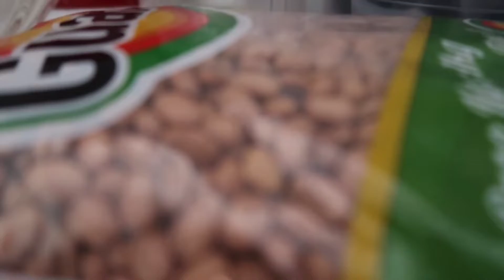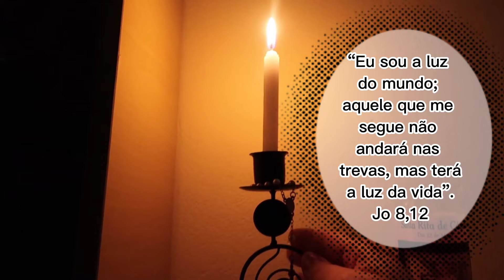MISSÃO MARIDOS IMPOSSÍVEIS PARTE 2 🤭 ELES ATACAM NOVAMENTE 🌿🌱 ROTINA E DIA DE BOTAR A MÃO NA TERRA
❤️Oi amoreee?
se vc gosta desse canal, pode ser um colaborador fazendo um pix 😁
🌹Vc também pode colaborar deixando sempre seu like 👍 nos vídeos, compartilhando e deixando seu comentário...

☝🏻Este é um canal de rotina diária e vida real de uma mulher cristã Católica, mãe, dona de casa... Que compartilha em vídeos suas experiências de vida, pensamentos, sentimentos, dicas e muito mais. Não deixa de ser uma vida na qual vc não precisa concordar com tudo... Mas deve respeitar esse espaço como gosta de ver respeitada a sua própria vida. Gentileza e respeito é sempre bem vindo.

⚠️Os comentários são todos filtrados para evitar transtorno desnecessário de gente mal educada e tóxica.

🌹A CRUZ SAGRADA SEJA A MINHA LUZ
RETIRA-TE SATANÁS, NUNCA ME ACONSELHE COISAS VÃS. É MAL O QUE TU ME OFERECES... BEBES TU MESMO O TEU VENENO.

💖VAI COMPRAR ALGUMA COISA? QUALQUER COISA?
DÁ UMA PASSADA NA LOJINHA DA MADÁ E CONFIRA AS OFERTAS🛍️🛒

❤️A CASO NÃO SABEIS?
EU SOU DA IMACULADA